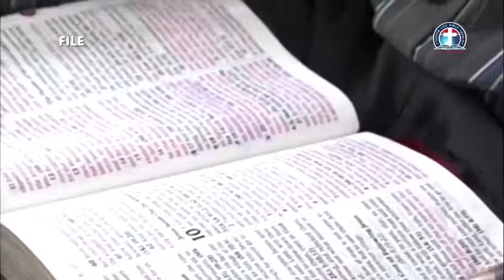Living With Christlike Passion for Soul Winning vfr Pas. W.F. Kumuyi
USA 8:00am; Nigeria 1:00pm

JOIN US May 1st., 2021 AT Deeper Life  Bible Church Charlottesville
for the HOUR OF VICTORY(HOV) as well consider *"YE SHALL NOT GO EMPTY"* by 1pm Nigerian time and 7am USA.

Nigeria 1:00 pm; USA 8:00 am

FreeconfrencecallHD. Com
Dial in  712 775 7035
Code 344823#